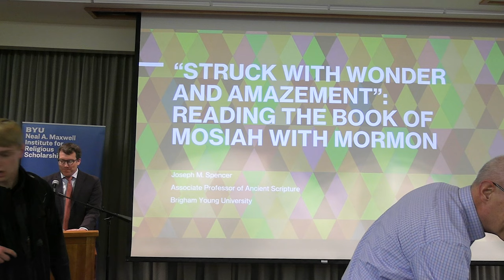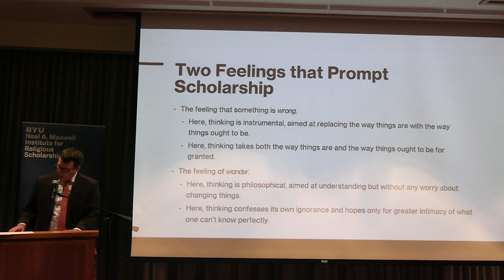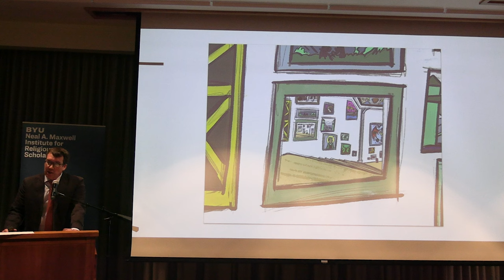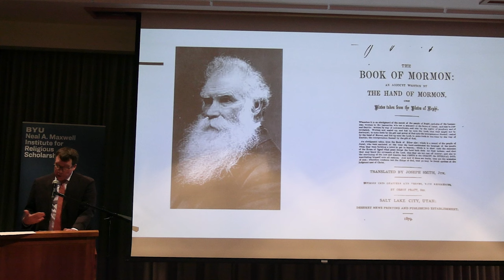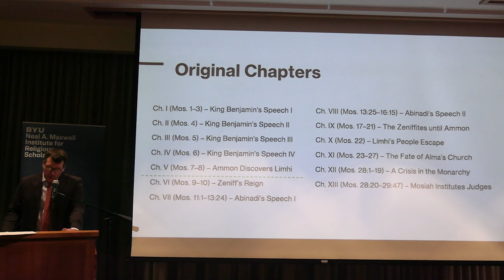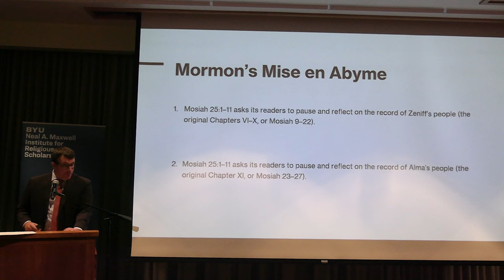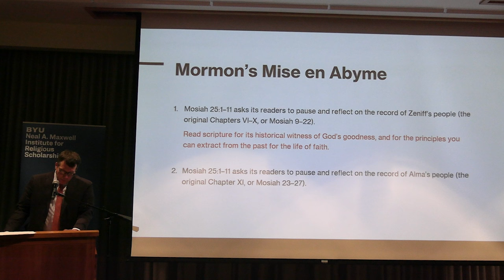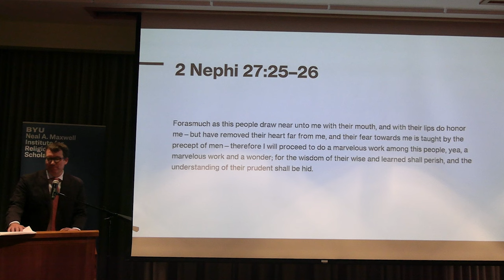Wonder of Scripture: Joseph Spencer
Joseph Spencer, a BYU Professor of Ancient Scripture talks about reading the Book of Mosiah and the Book of Mormon together.